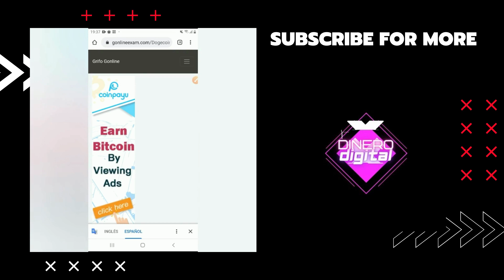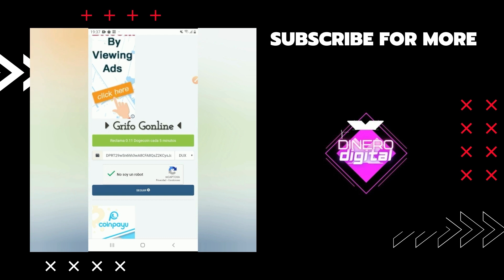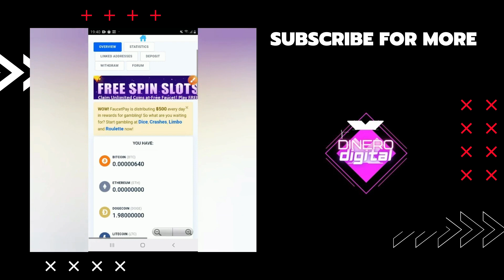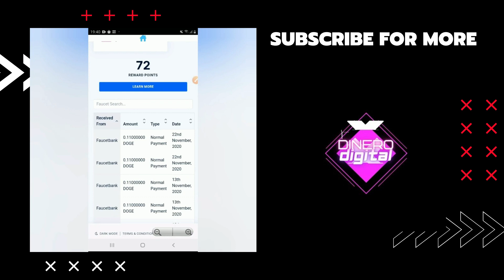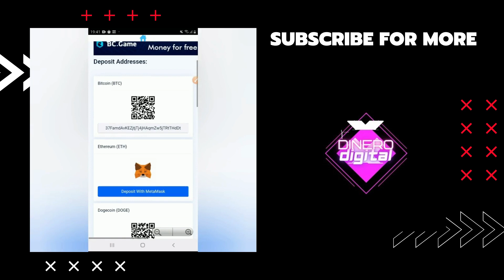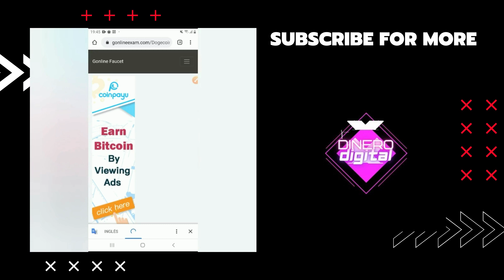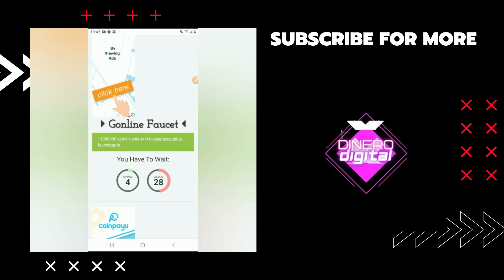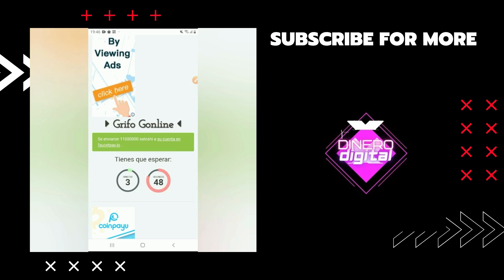COMO GANAR DINERO EN AUTOMATICO 2020 [11000000 SATOSHIS] CADA 5 MINUTOS A FAUCETPAY [ DOGECOIN]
GENTE LES DEJO UN VIDEO DONDE VAMOS A GANAR CRIPTOMONEDAS FÁCIL Y RÁPIDO DOGECOIN Y PAGO INSTANTÁNEO A TU BILLETERA FAUCETPAY.. RECUERDA SUSCRIBIRTE AL CANAL Y COMENTAR PARTICIPO.. TE ESPERAMOS EN NUESTRO GRUPO DE WHATSAPP..